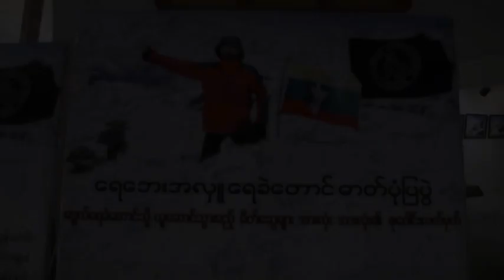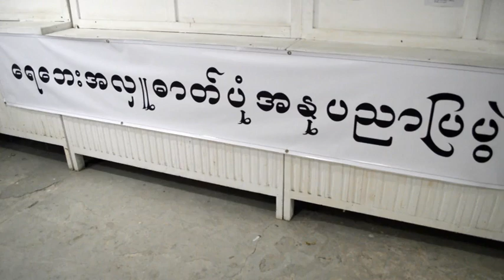Snow capped Mountain Kyaw Tha photo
ဓာတ်ပုံ ကျော်သာရဲ့ 2015 စက်တင်ဘာတုန်းက ပြုလုပ်ခဲ့တဲ့ Snow capped Mountain ဓာတ်ပုံပြပွဲပါ။ ဒီပွဲရဲ့ ထူးရှားချက်ကတော့ ဓာတ်ပုံဆရာ ကျော်သာက ဒီပွဲရဲ့‌ရောင်းရသမျှကို ရေဘေးအတွက် အလှူတစ်ခုဖြစ်တဲ့အတွက် အမှတ်တရအဖြစ်ပြန်လည်တင်ဆက်ပေးလိုက်ပါတယ်။